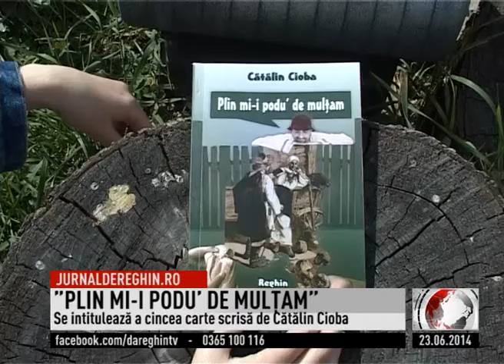plin mi i podul 0300